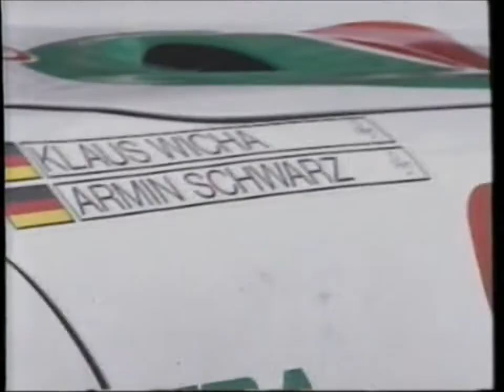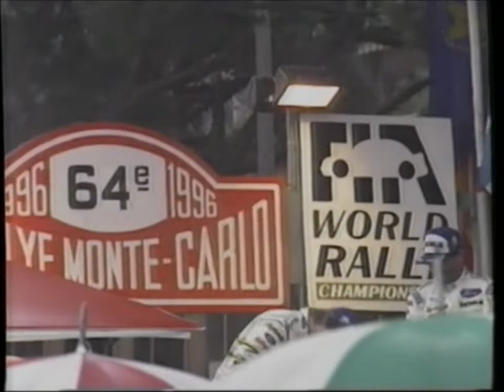Rallye Monte Carlo 1996 - Etappe Monaco - Interviews - Parc Ferme - Siegerehrung